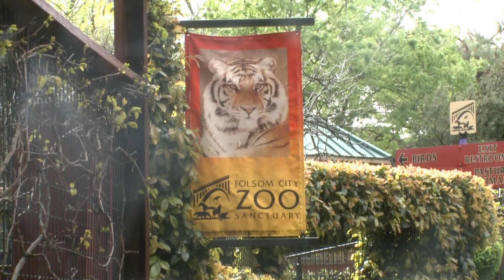Spartan Media News